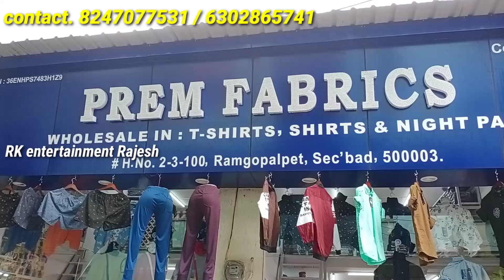Hyderabad shirt manufacturing|| t shirts and night pant wholesale in Hyderabad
shop address
Prem fabrics
near nallagutta Masjid
ramgopalpet Secunderabad